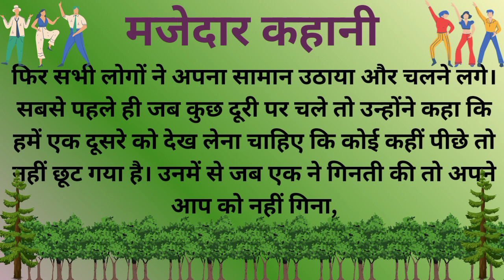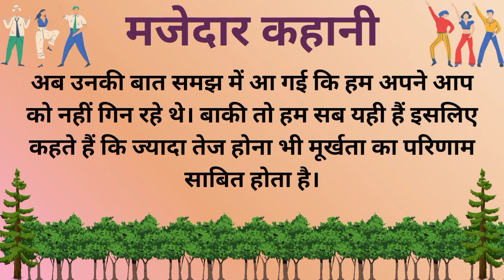Funny Story in Hindi | मजेदार कहानी | Best Funny Story | Moral Story in Hindi